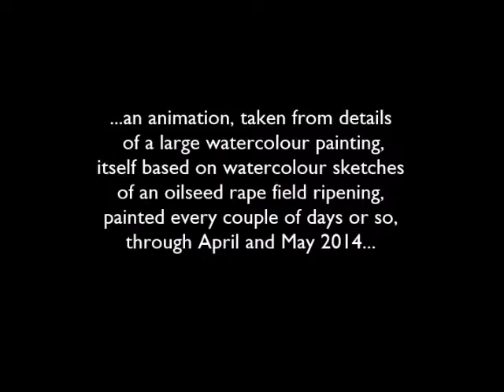oilseed rape ripening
This is an animation of all of the small 'windows' from a large watercolour painting I painted in April 2016 - itself based on loads of watercolour sketches I made of an oilseed rape field ripening outside my studio window on Bornholm, Denmark, during April and May 2015. Sometimes I would do a sketch everyday, sometimes every couple of days or so - always at the same time of day so that the light would be similiar-ish. The painting measures about 750 x 1100mm.